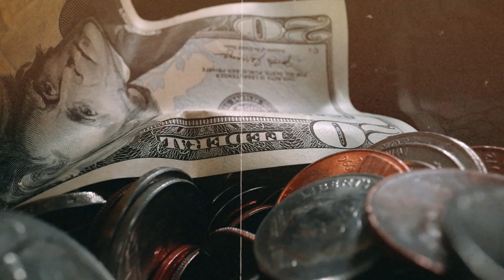Celebrating Christmas For Change II Christmas Pareewartan Ko Nimtee II Samuel Tamang II Nepali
Samuel Tamang
Topic: Life becomes dull and stagnant for many when we just take granted about our faith in Christ. The real transformation needs real deal from us  by not only just making Christ our Saviour but also "THE LORD". Once you truly yield your life to Christ and make Him Lord, your life starts to get turn around and you start to become a channel of change. May this 2022 Christmas be different and you be a gift to the world by making Christ as the Lord of your Lord.